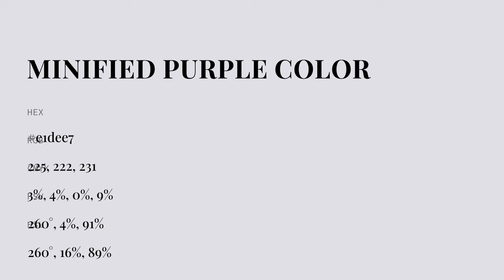Minified Purple color e1dee7 hex color - Violet color - Warm color e1dee7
What color is Minified Purple ? e1dee7 hex color - Violet color - Warm color e1dee7

Hex e1dee7 Color Code is also known as Minified Purple color.

Hex e1dee7 Color code in RGB color code model is created after adding 88.24% red color, 87.06% green color and 90.59% blue color.
Hex e1dee7 Color code in CMYK color (process color) code model is generated after subtraction of 2% cyan, 3% magenta, 0% yellow and 9% black.